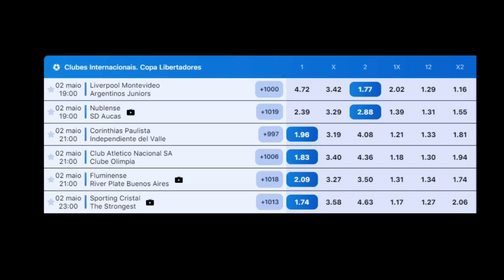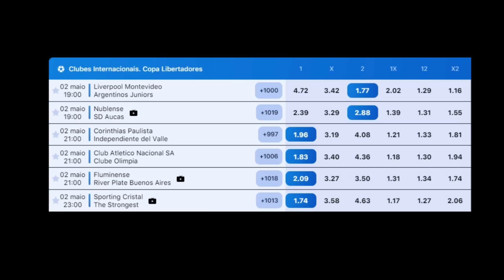VERDÃO CONTRATA DUPLA! XODÓ DO DORIVAL? BOTA ESCLARECE JAMES! MESSI SUSPENSO! LUXA, HULK, SORTEIO E+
- Palmeiras fecha com volante e atacante africanos
- Dorival Junior se anima com volante da base do São Paulo
- Botafogo põe ponto final no tema James Rodriguez
- Messi toma gancho do PSG
- Luxemburgo indica "reforço"
- Hulk revela propostas pra deixar o Galo, mas...
- Quem deu sorte e azar no sorteio da Copa do Brasil